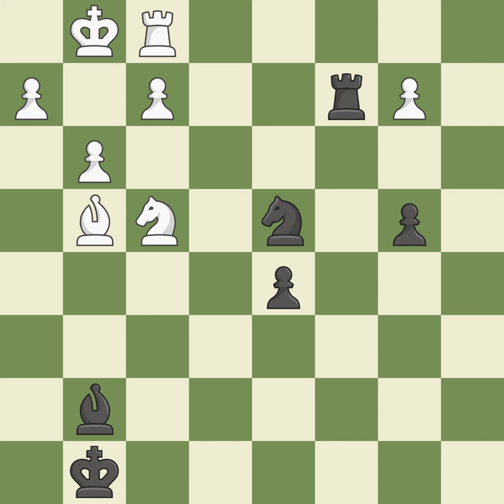Benoni Defense: Modern Fianchetto VariationEvent: 51st World Juniors Site:Athens GRE Date:2012.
Benoni Defense: Modern Fianchetto VariationEvent: 51st World Juniors Site:Athens GRE Date:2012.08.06 Round:5.13 White:Cori J. Black:Valsecchi A. Result1-0 ECOA62 WhiteElo:2487 BlackElo:2427 PlyCount83 EventDate:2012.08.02 EventTypeswiss EventRound:s13 EventCountryGRE SourceMark Crowther SourceDate:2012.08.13